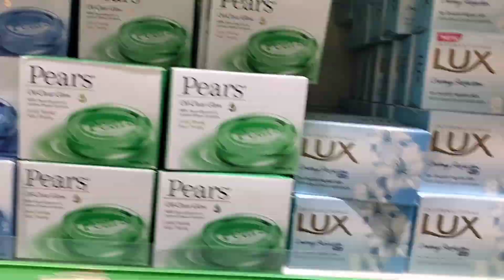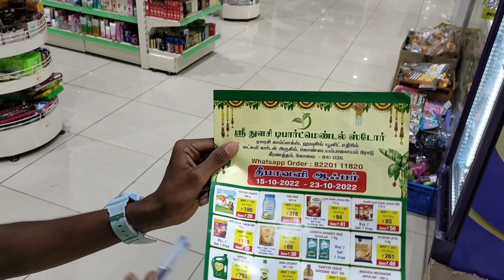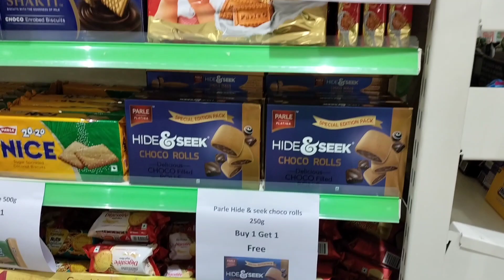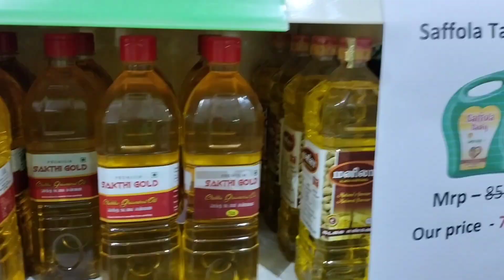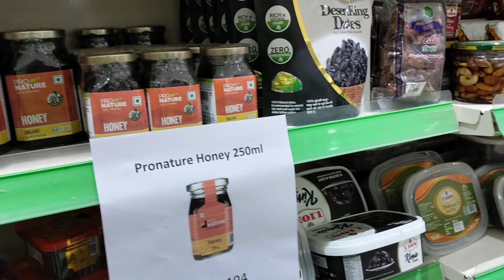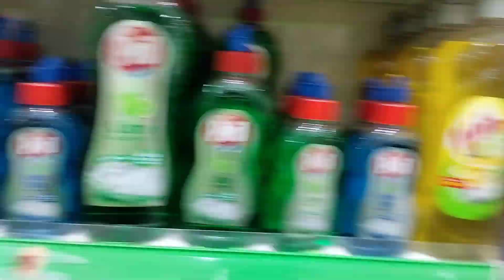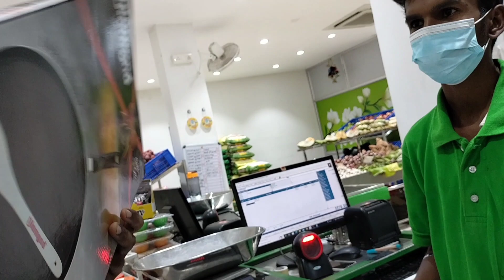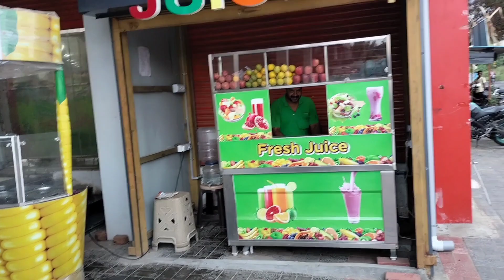OUR FIRST VLOG SRI🌱THULASI DEPARTMENT STORE tamil vlogs diwalispecial DIWALI OFFER SALE